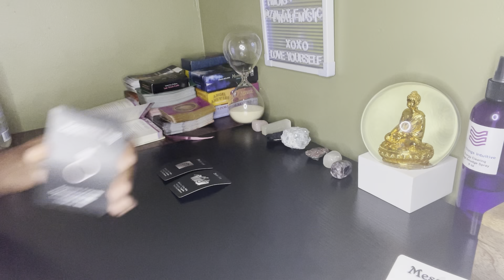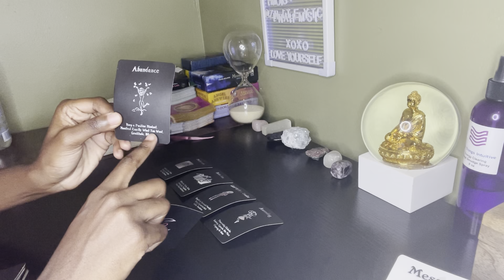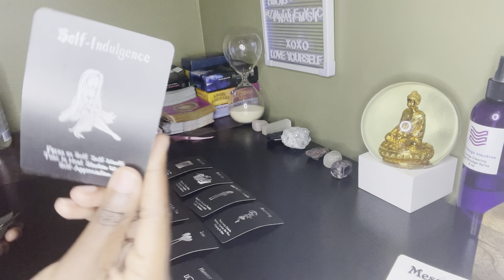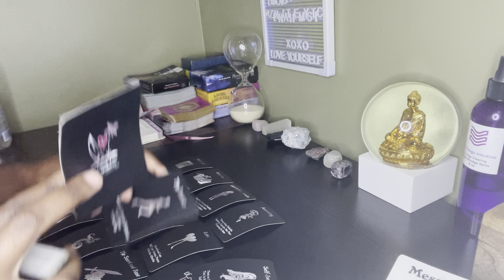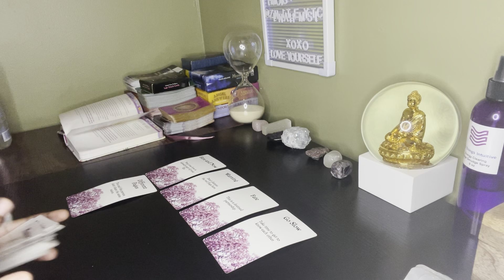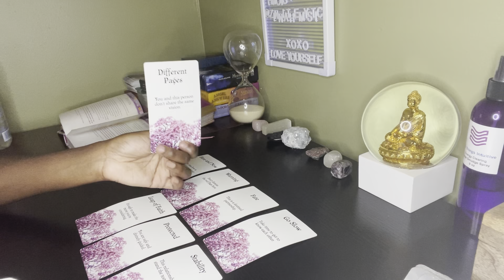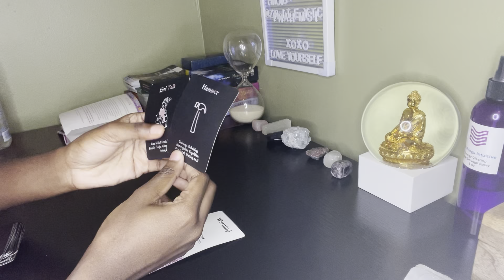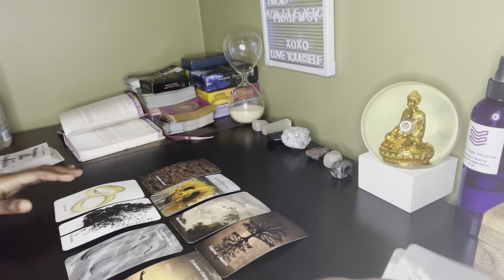Leo♌️ U have moved on from this snake energy & U have a lot of options but you’re focusing on self❤️